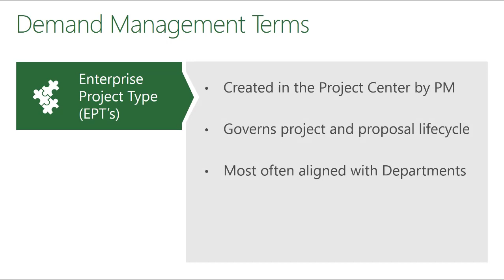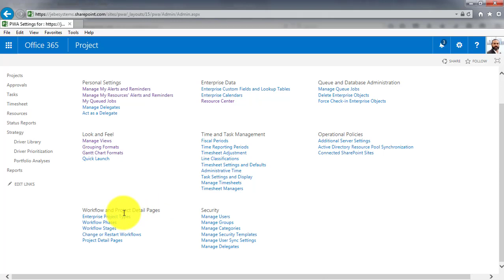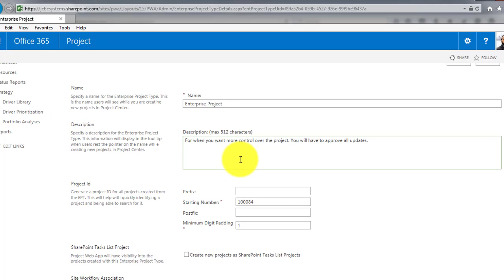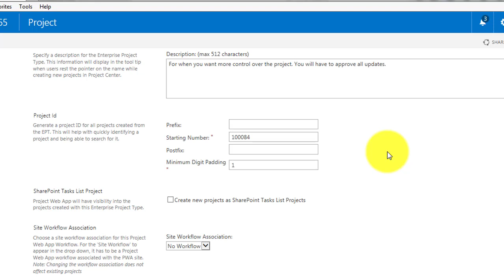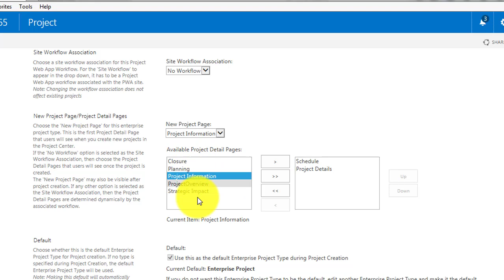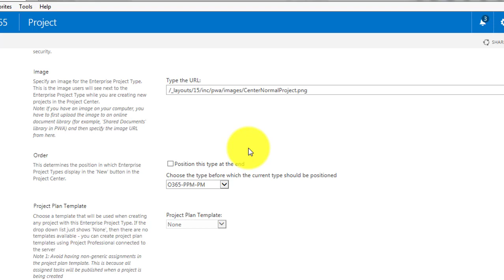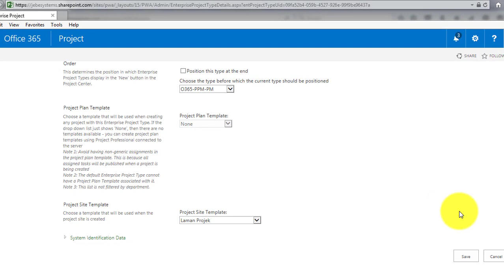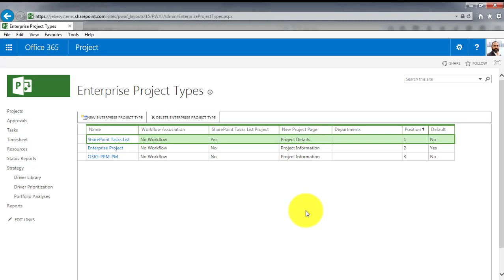Project Online for Project Managers-Proposals and Demand Management Overview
This is a high level overview and introduction into Project Online Demand Management and working with Enterprise Project Types and Project Detail Pages.